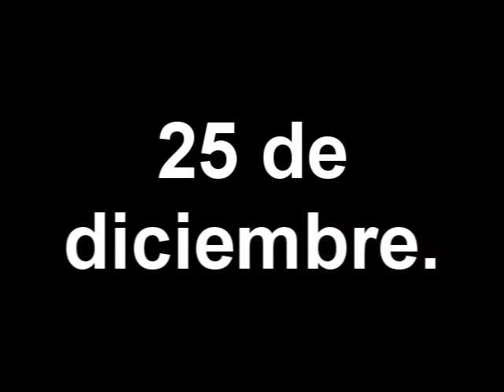pseudovlog navideño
LEEME AMIGO CLIC EN MOSTRAR MAS